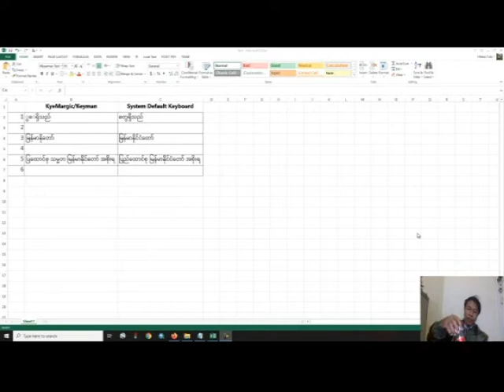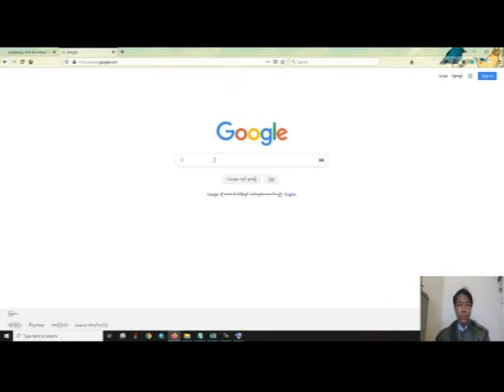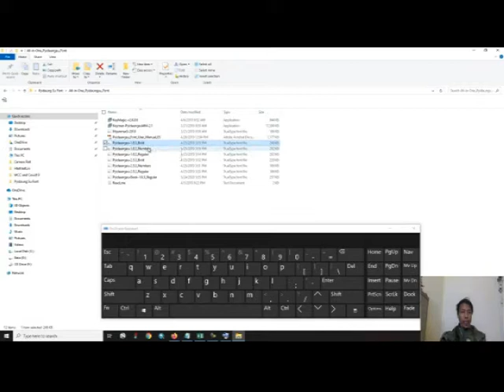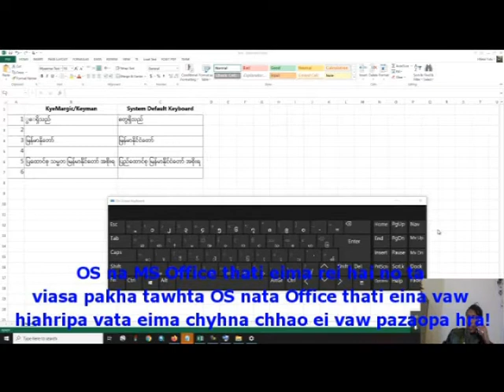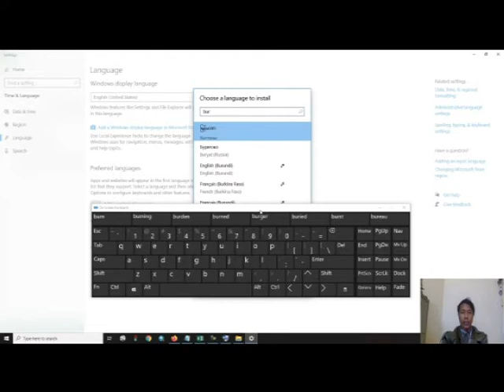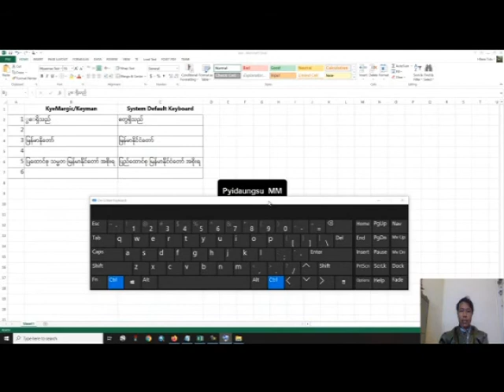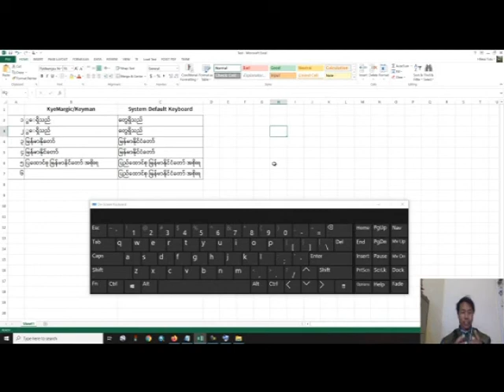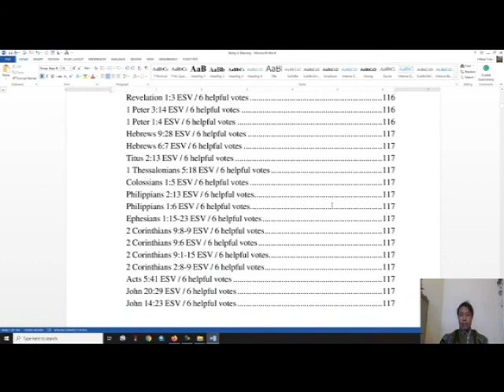Myanma Unicode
Microsoft Windows10 liata  Myanmar Unicode Install taona nata 2013, 2016 MS Excel nata hmana dah!